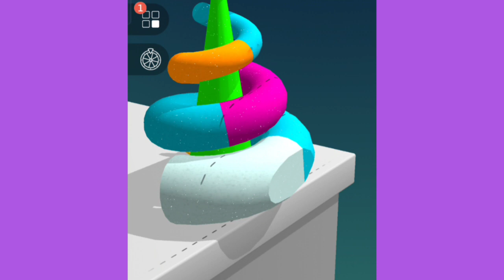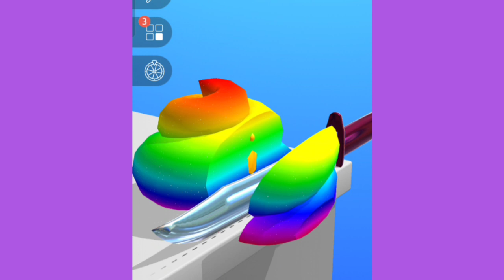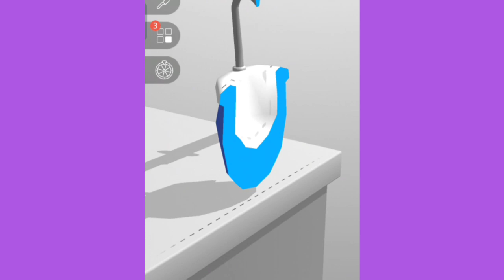Asmr slicing gameplay walkthrough , sleep relaxation, slicing food animation relaxation video ,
ASMR makeup tutorial | Skin Smoothing makeup animation | Transformation by animation asmr eating video asmr all types of videos.